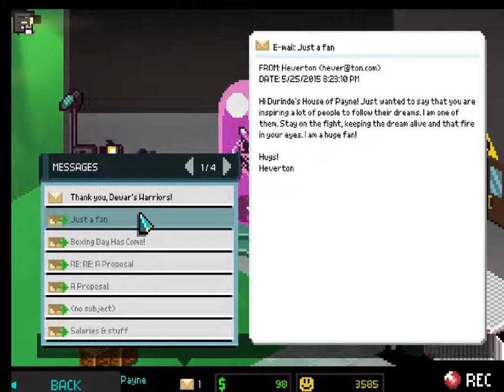Durinde Plays Chroma Squad: Season 4 Episode 2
The Red Samurai returns! Are they friend or foe! The squad fights tooth and nail!